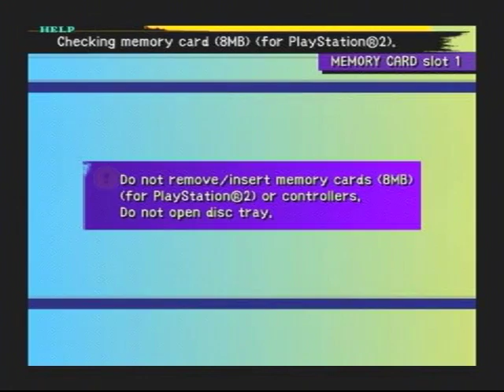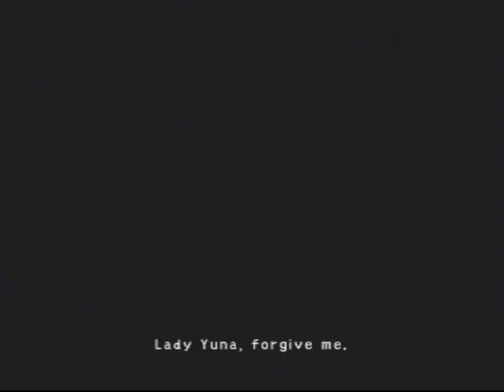Final Fantasy X International: Episode 40_Bevelle Trials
We navigate the Bevelle Dungeon in search of Yuna, but this isn't the only trial we must face.